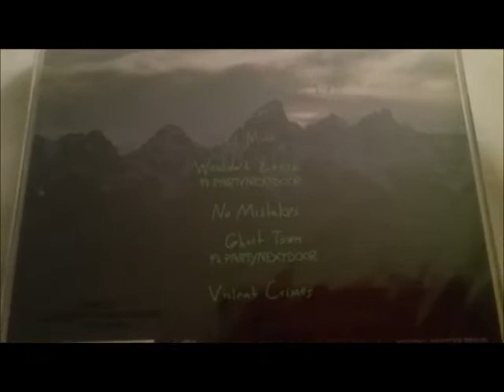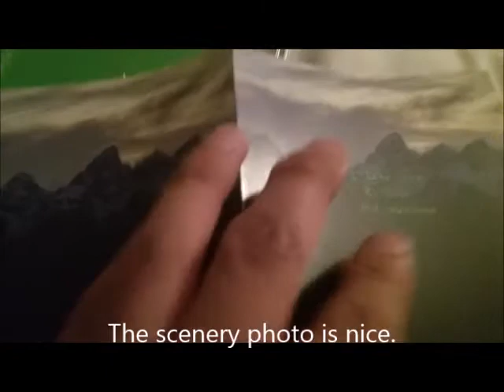Kanye West - Ye Album CD Unboxing 2018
Hi Everyone! This is an Unboxing/Opening of Kanye West's 2018 solo album Ye. This is the CD Version. The 2nd album in the series of 7 track records released in Summer 2018. What was your favorite song from this album?